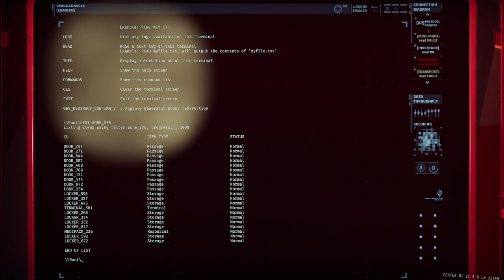GTFO R7C3 Prisoner Efficiency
00:00:00 Drop
00:02:49 Zone 161
00:05:22 Zone 162 (Blood Door)
00:07:33 Zone 277 (Secondary)
00:10:17 Zone 278 (Bulkhead Key)
00:13:37 Initiate Containment Zone Purge (Terminal Command)
00:18:02 Zone 163 (Main / Checkpoint)
00:28:22 Terminal Uplink (Main)
00:30:15 Zone 164
00:35:05 Zone 165 (Blood Door)
00:40:00 Zone 166 (Checkpoint)
00:42:40 Zone 167 (Blood Door / Bulkhead Key)
00:46:40 Zone 328 (Overload)
00:48:58 Zone 329 (Blood Door)
00:51:10 Terminal Uplink I (Overload)
00:53:30 Zone 331
00:55:25 Terminal II (Overload)
00:58:42 Zone 168
00:59:11 Zone 169
00:59:37 Zone 170
01:00:10 Zone 171
01:00:20 Extraction